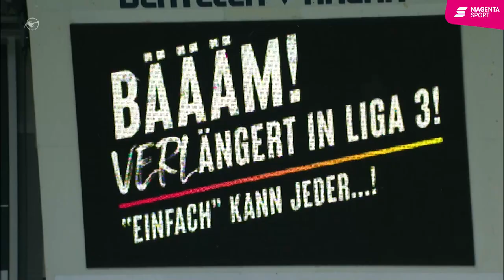Rückblick auf den Abstiegskampf | 3. Liga | MAGENTA SPORT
Das heiß ersehnte Finale im Abstiegskampf der 3. Liga. Verl rettet sich gegen die Zebras nach einem Rückstand - die Viktoria aus Berlin verliert ein dramatisches Spiel gegen den SV Meppen und steigt in die Regionalliga Nord-Ost ab. Die Emotionen und Töne zum Spiel im Video.

Alle Spiele der 3. Liga live bei MagentaSport